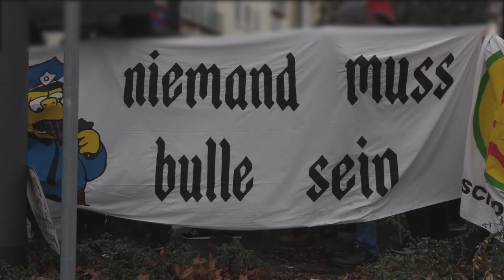Demo gegen Polizeigewalt - 13.12.2019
Die Demo Gegen Polizeigewalt am 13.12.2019 zog vom Polizeigewerkschaftsgebäude zum 1. Polizeirevier und daraufhin zur Schlusskundgebung am Ludwigsplatz. Rund 100 Aktivisti waren auf der Strasse um auf die immer wieder öffentlich werdenden Vorfälle von Polizeigewalt aufmerksam zu machen. Insbesondere wurde auf die Praxis des racial profiling hingewiesen, die Vorfälle des NSU 2.0 benannt und gegen den Rechtsterrorismus in der Hessischen Polizei demonstriert!